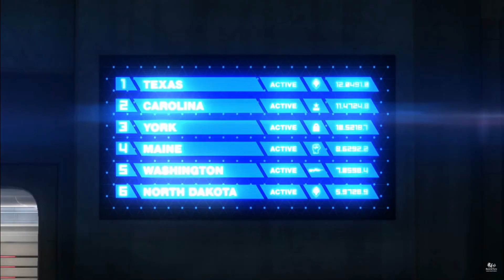Warriors | Red vs. Blue Music Video (Agent Carolina Tribute)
A Red vs. Blue Music Video made as a tribute to Agent Carolina, mainly. I think it was one of my best-edited ones yet!

Show: Red vs. Blue (made by Rooster Teeth Productions)
Song: Warriors (by Imagine Dragons, but the 2WEI & Edda Heyes cover made for League of Legends)
Captions: Warriors (by Imagine Dragons, but the 2WEI & Edda Heyes cover League of Legends video, and edited by me to match the timing in my video)